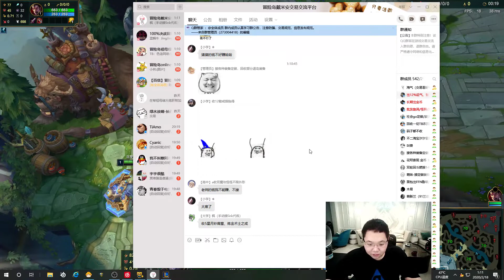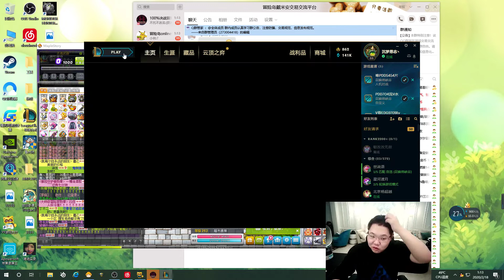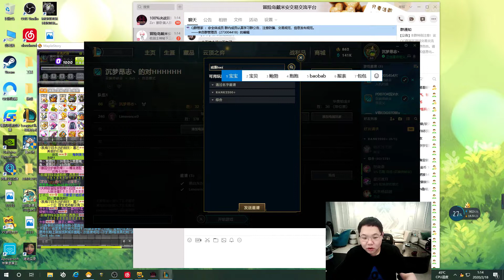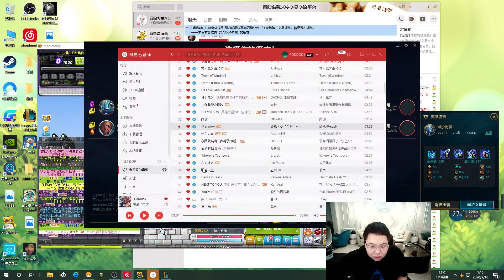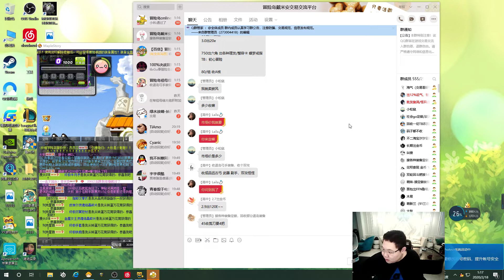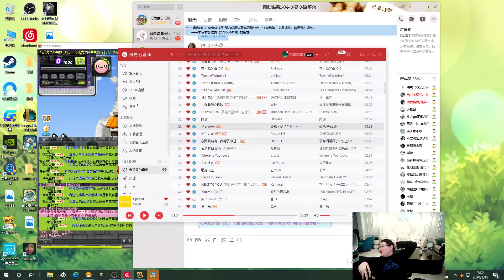【PDD】SOLO：YM一代目打野vs新打野勋勋！绝活刀妹爆笑连连，三局两胜！